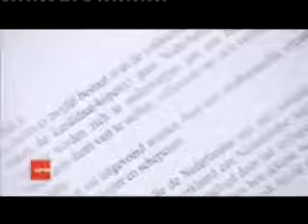RTBF: La Commission Européenne accuse la Flandre